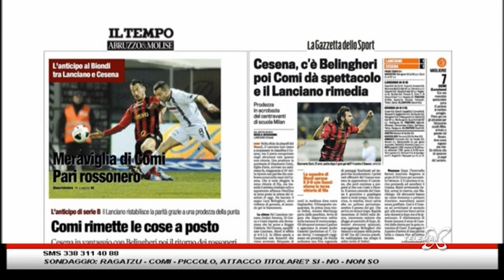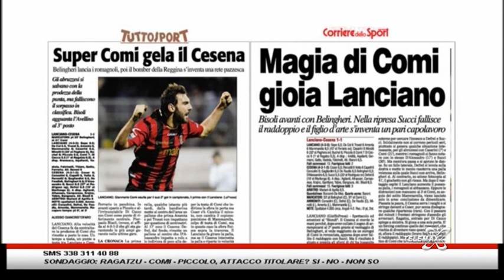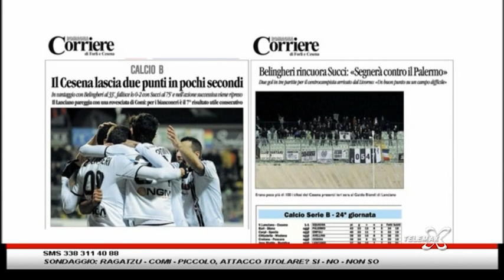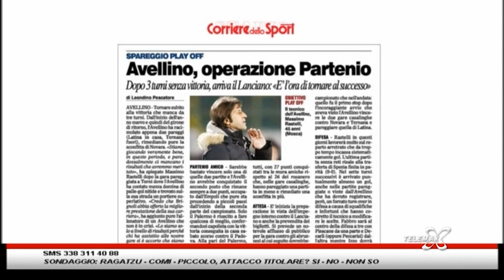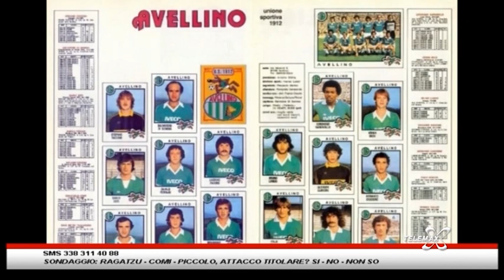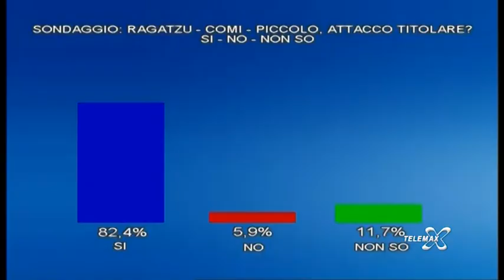Rosso Nero Positivo del 12 febbraio 2014